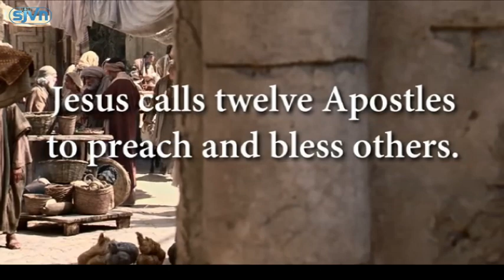Học hỏi Tin Mừng Chúa Nhật XV Thường niên năm B